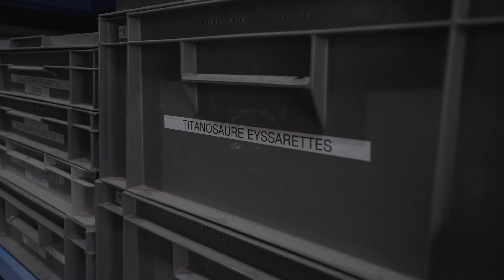Echangeur de Belcodène - autoroute A52 : quand le chantier révèle l’histoire du territoire…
Partenaire de VINCI Autoroutes, le Muséum d’Histoire Naturelle d’Aix-en-Provence a réalisé des suivis durant tout le chantier de construction de l’échangeur de Belcodène sur l’autoroute A52. Les paléontologues ont ainsi tamisé près de 500 kg de sédiments et mis au jour de nombreux fossiles de tortues, de poissons, de crocodiles, de lézards, de plantes, ainsi que de dinosaures. La plupart des fossiles datent de la fin du crétacé, il y environ 80 millions d’années, à une période où un grand lac s’étendait de Saint-Maximin à Martigues. Des investigations qui permettent aux paléontologues de reconstituer la biodiversité et l’environnement de l’époque.